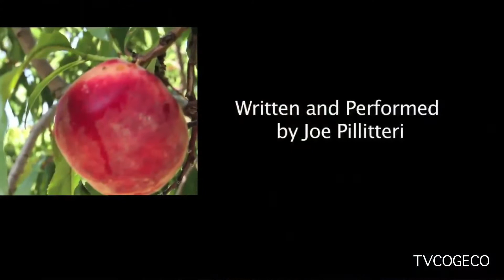Fruit Farm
Niagara On The Lake's very own Joe Pillitteri has entered CBC's Comedy Coup online contest with "Fruit Farm", a sitcom concept based on his young life growing up on the family farm. The winner is given $500,000 in production financing to create a half hour special for the CBC! Check out Sarah Buffett's report to learn more and how you can support Joe!